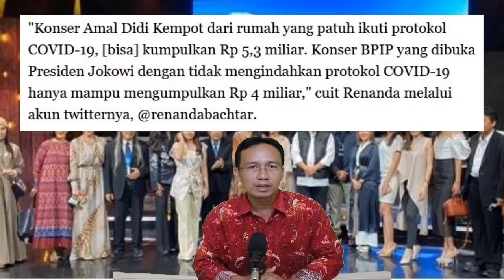MENGEJUTKAN!! GEGARA ISI PENGAJIAN HABIB BAHAR DITANGKAP LAGI, KONSER AMAL BPIP DISOROT NETIZEN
Habib Bahar bin Smith kembali dijebloskan ke penjara. Ia diamankan kembali pada Selasa (19/5) dini hari di pesantrennya, Pondok Pesantren Tajul Alawin, Kampung Poktua, Desa Pabuaran, Kecamatan Kemang, Kabupaten Bogor.